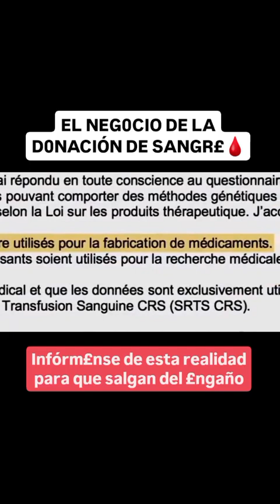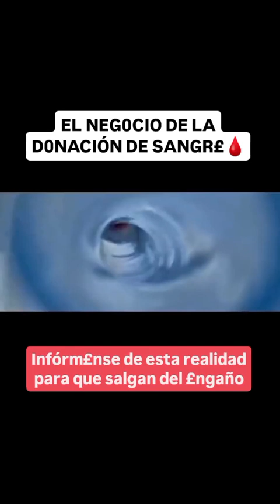QUE HAY DETRÁS DE LA D0NACI0N DE S4NGRE🩸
Detrás de la d0nación de la $angre; En la que el Sist3ma perverso de las 3lites Glob4list4s Batí Blancas impulsaron sus grandes ganancias Súbditas 🫰🤑💸 con las cooperación de las Grandes BigPh4rmas .

Hacen Miles de Billones de 🫰🤑💸, con la donación de la sangre 🩸de ingenuos que creen que era por el bien común o colectivo.
Ahora entendemos el Porqué, cuando se inició la Pl4ndemi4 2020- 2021 el Sist3ma de salud global pedoan tantos donantes y plasma de su sangre 🩸, porque a según lo requerían los pacientes del Bovid-19. Ésto aprovechando la manipulación m3diátic4 de la F4rs4 Pl4ndemi4 😤🤷‍♂️🤦🏻‍♂️
Engañaron a billones a colocarse aquellas terapias transgénicas experimentales de Arn-m que hicieron hoy por hoy, que muchos Allan fallecido y seguirán falleciendo por los efectos adeversos que ya no tiene marcha atrás, si no despiertan ante las masivas Pl4ndemi4s que estan tramando Billg4tes Bioterrorista y Tedros Mitóm4n0 PadYhason 🤡 con su circo llamado 🎪 OMS.